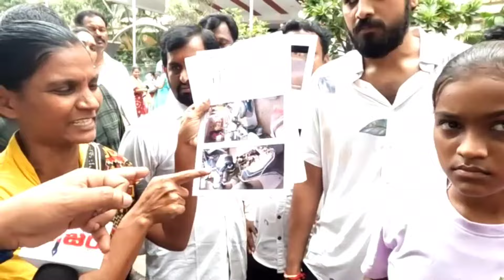పవన్ కళ్యాణ్ గారు మాకు మీరే న్యాయం చెయ్యాలి | నా బిడ్డని అతి కి*రాతంగా చ**పేశారు | కేసు తప్పుదోవ?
పవన్ కళ్యాణ్ గారు మాకు న్యాయం చెయ్యండి సార్..! నా బిడ్డని అతి కి*రాతంగా చ**పేశారు | కేసు తప్పుదోవ?